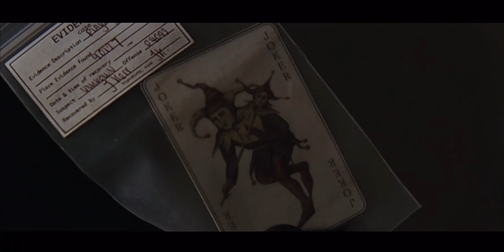Batman Begins (2005) - Ending